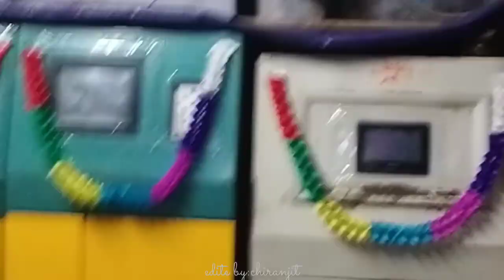আমার কাজের জায়গাleminetion prenting মেশিন ch...